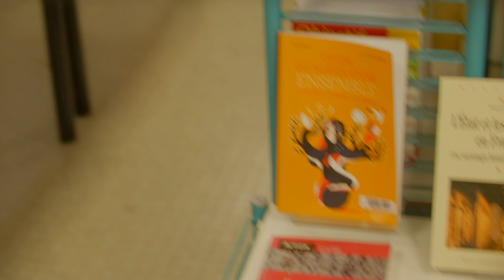Inspé - Académie de Martinique : Master MEEF SDG 2nd Degré - Avril 21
❯ Prod. by KAZACOM Agency┊Agence en Communication Globale
◌ Conseil l Stratégie l Digital l Vidéo l Edition l Event
© Kaza Com Agency - 2021